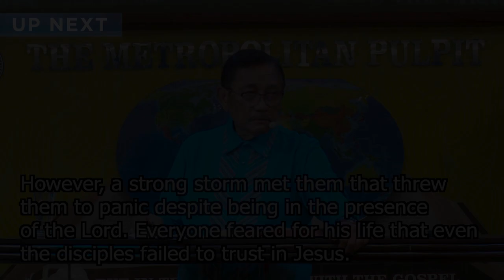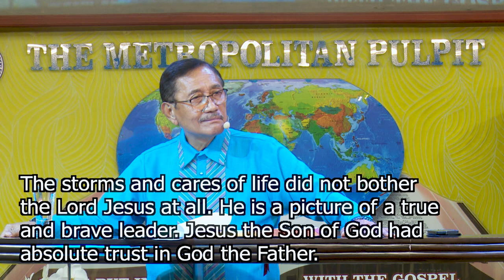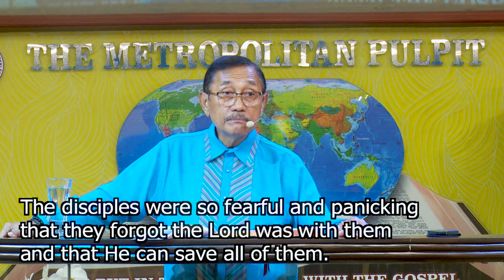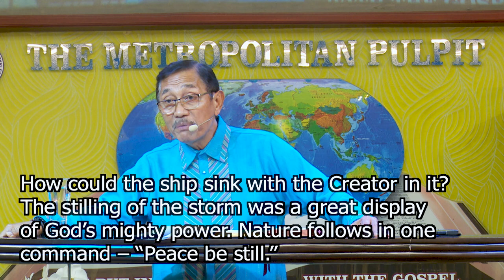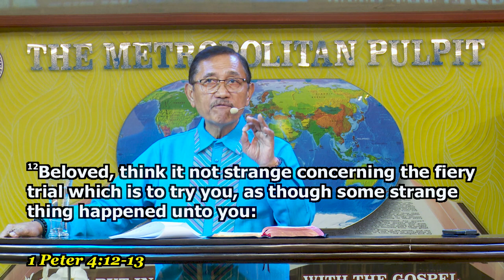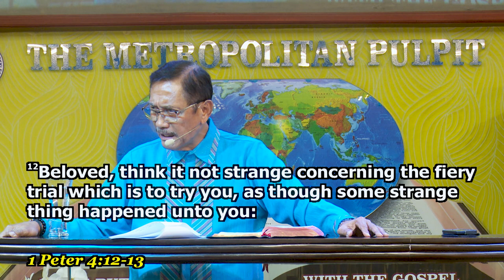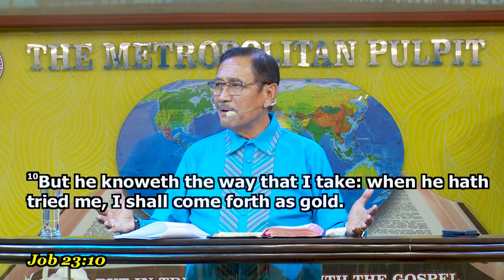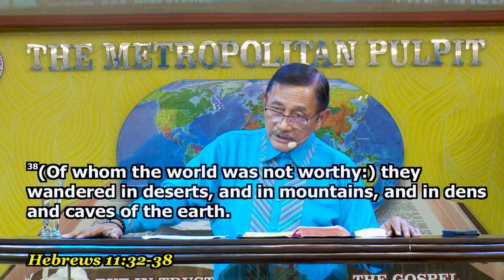The Stilling of the Storm | Dr. Benny M. Abante, Jr.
No one knows what storms will come into their life. But one thing is for sure, God will be with us through them all. Watch this sermon and learn how to trust in Him when the winds of life are blowing against you.

Title: The Stilling of the Storm
Speaker: Dr. Benny M. Abante, Jr.
Text: Matthew 8:23-29; Luke 8:22-25; Mark 4:36-41
Service: Sunday Evening Service